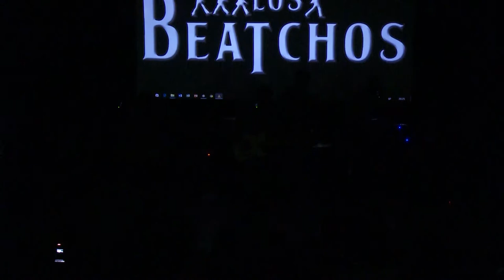Rockodromo Rodante en la UNAJ 3-11-17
Un nuevo encuentro del ciclo musical Rockodromo Rodante, tuvo lugar en el Auditorio de nuestra universidad el viernes 3 de noviembre. En esta oportunidad las bandas invitadas fueron Los Sectas y Los Beatchos. Esta actividad fue organizada por la Unidad de Vinculación Cultural del centro de Política y territorio junto a la Municipalidad de Florencio Varela.